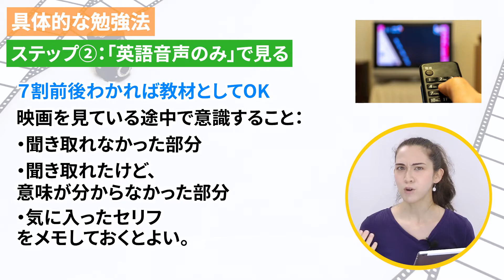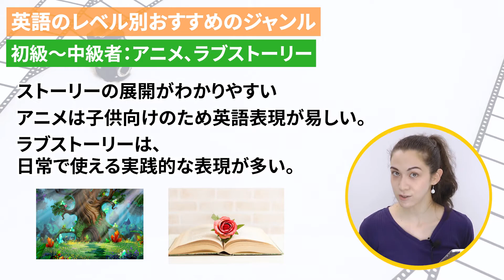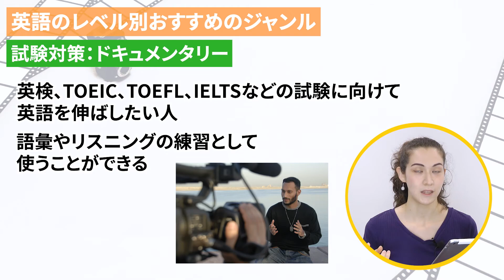映画で英語がマスターできる！画期的な方法とは？ Study English in Japanese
洋画を使って英語の勉強ができる方法と英会話アップにおすすめの洋画をジャンル別にご紹介！
映画で英語を勉強することのメリットや効果についての記事
0:00 オープニング
0:06 はじめに
0:24 映画で英語を学ぶメリットと効果
1:34 映画で勉強する時の注意点
2:57 英語学習に効果的な映画の見方
5:08 具体的な勉強法
7:04 レベル別：おすすめの映画ジャンル

■英語を覚える3つの方法
・通勤中や隙間時間に英語の聞き流し。
・何度も同じ動画を繰り返し聞く。
・覚えたと思ったらテストをする。
この習慣を取り入れたあなたの英語力はアップしました！
毎日一緒に楽しみながら学びましょう♪

（YouTubeの再生リストを作成すると同じ動画を繰り返し聞くのに便利です）
■YouTubeの再生リストを作成する方法